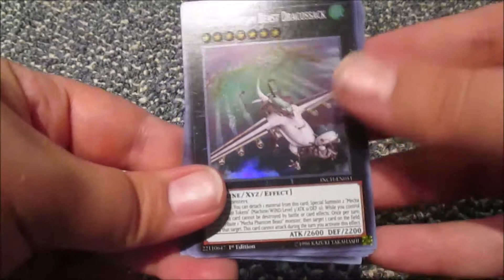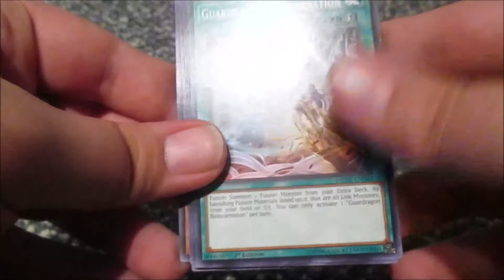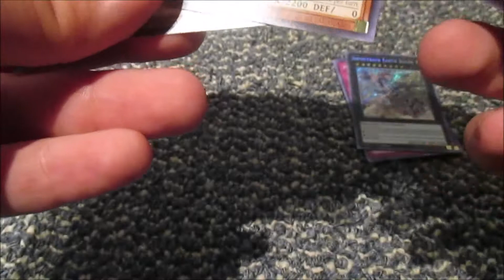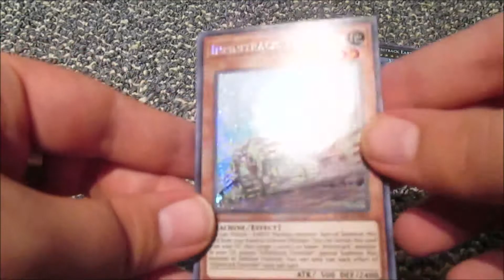Yu-Gi-Oh! Infernity Chasers and Dark Neostorm Pack Opening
Infernity Chasers was randomly discounted. The packs still have some value. Dark Neostorm was there to counter when I got nothing.